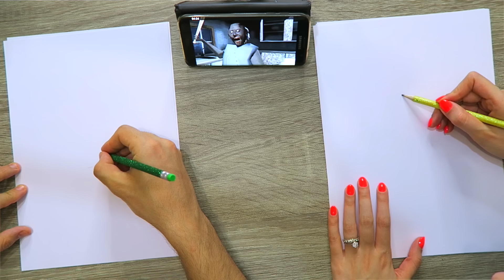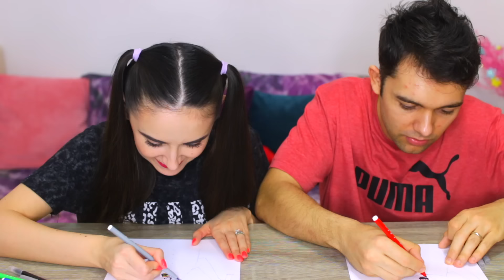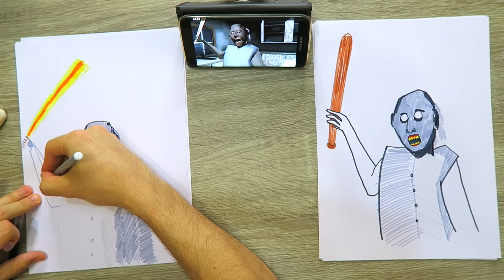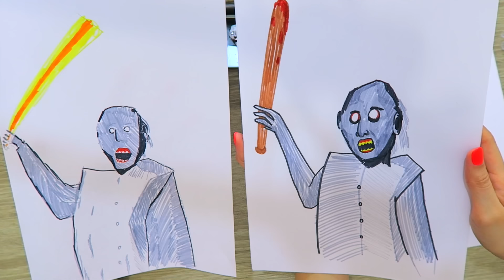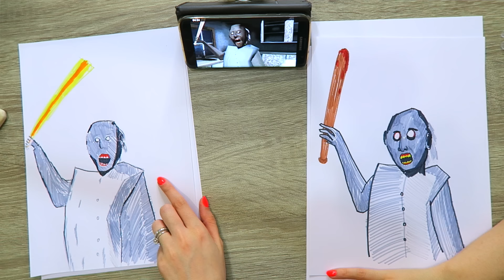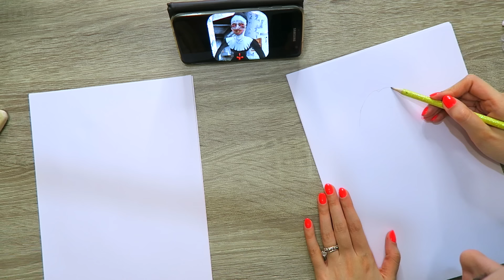DESENEAZĂ PE GRANNY ȘI NUNA CHALLENGE!